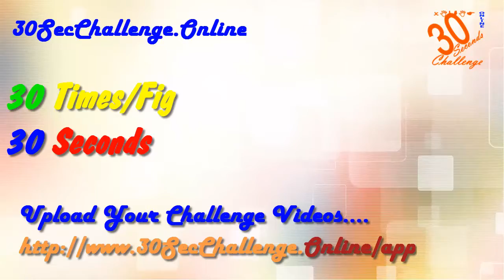30 Second Challenge Online 30th Times in 30 Seconds trials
Makes your Challenge and EARN! $3, $30, $30, $3000 and More...